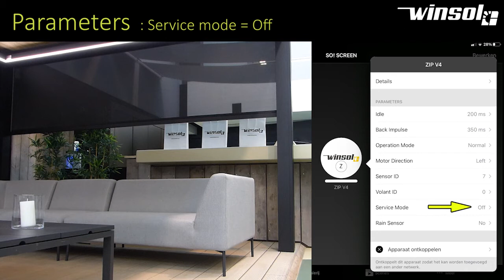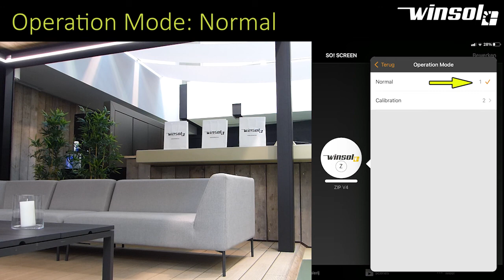SO! SCREEN V4